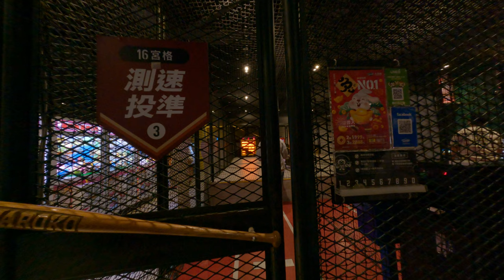大魯閣壘球九宮格機器太爛無法辨識 1